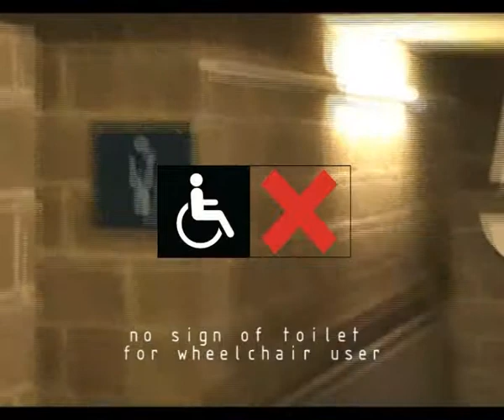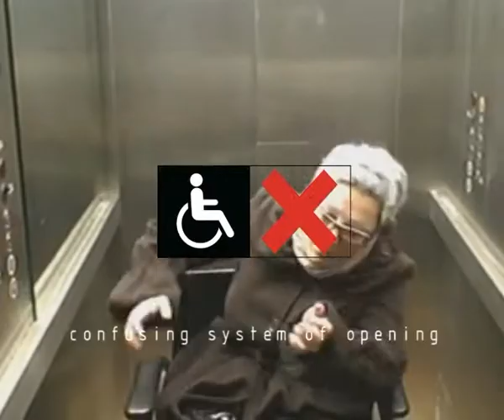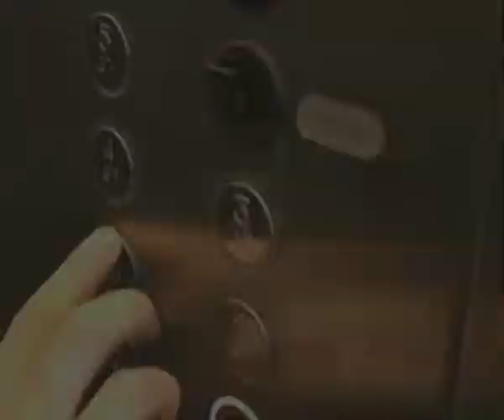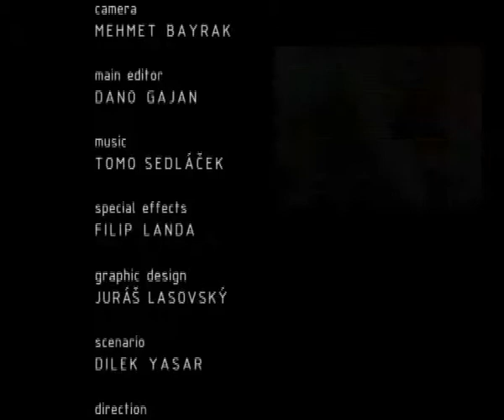P.O.E. Budascoop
Post Occupancy Evaluation of Budascoop Building in Kortrijk / Belgium
in Czech-Slovak-Turkish coproduction
authors: Daniel Gajan, Tomas Sedlacek, Juras Lasovsky, Filip Landa, Mehmet A. Bayrak, Dilek Yasar
Students of Sint-Lucas College of Architecture, Gent